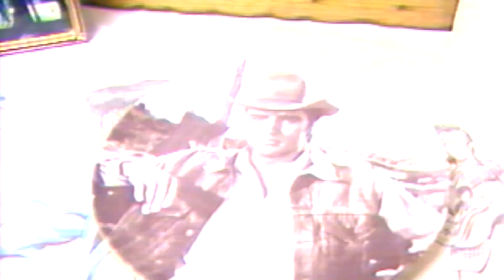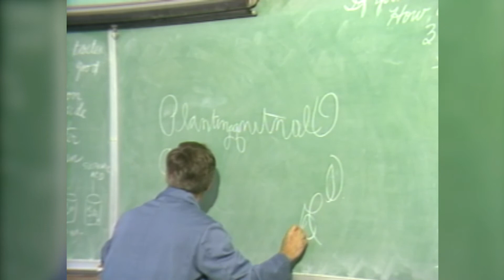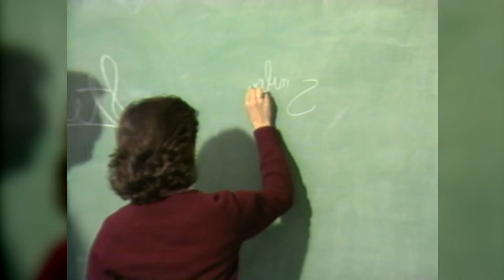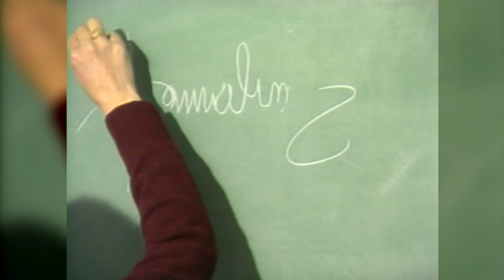Former P.M. Magazine co-host Suzanne Kay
Grace catches up with former co-host of P.M. Magazine Suzanne Kay